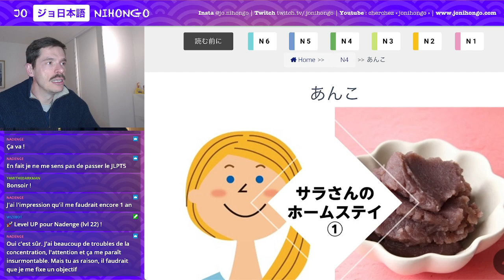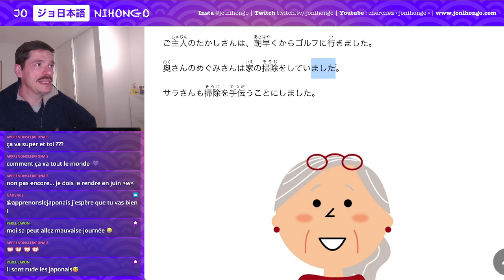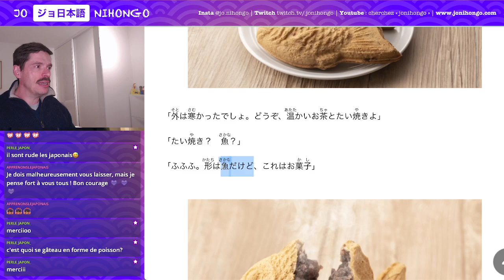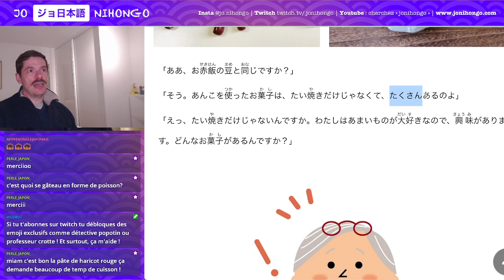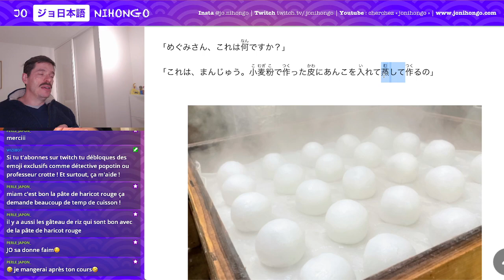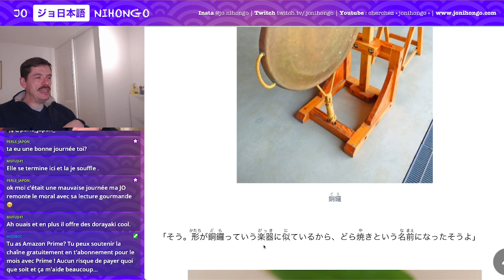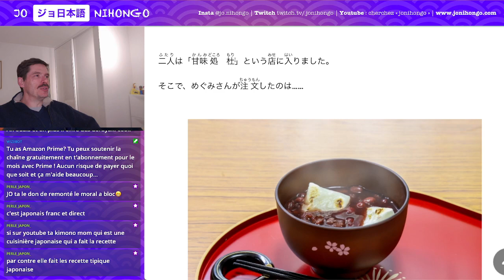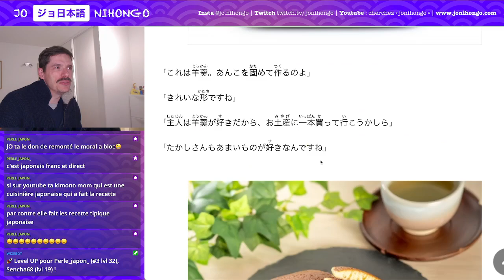Gâteaux Japonais avec Anko (Haricots rouges) - JLPT N4 - Lecture et cours de Japonais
On lit des contenus en ligne sur yomujp.com  ! Rediffusion de mes lives sur twitch. Aujourd'hui, on lit un texte JLPT N4 où on parle de toutes les sucreries japonaises faites à partir du Anko, cette délicieuse pâte de haricots rouges Azuki sucrés !

NB: je ne suis pas partenaire de YomuJP